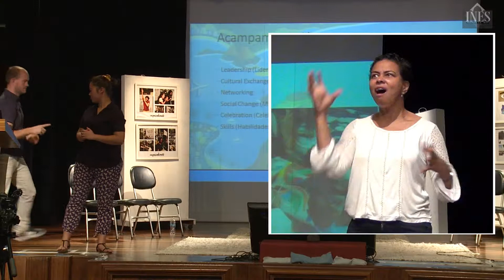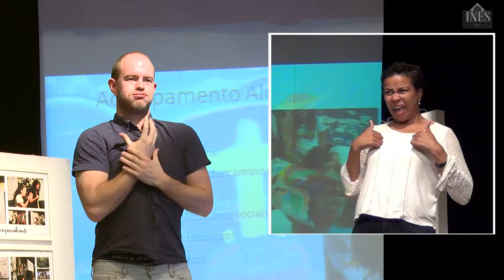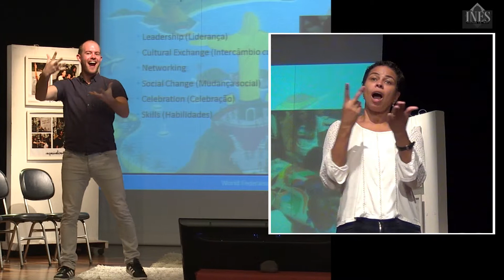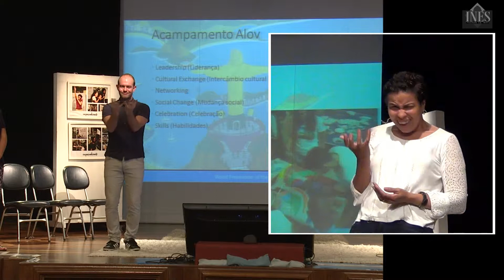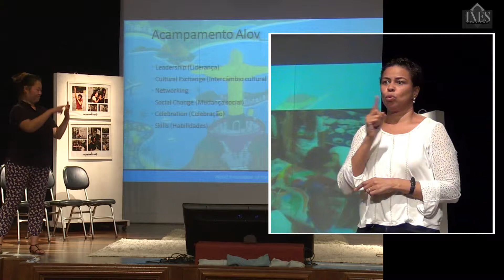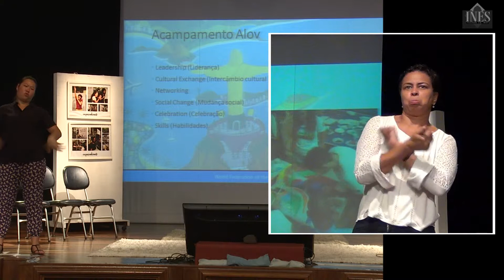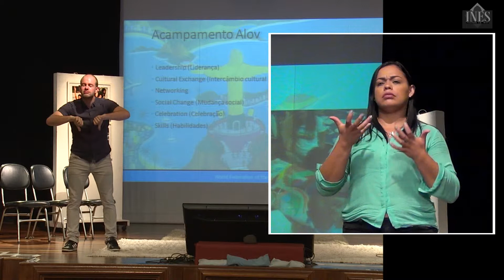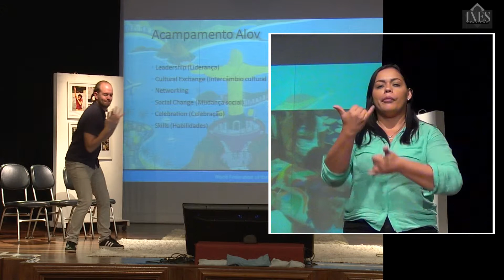Fórum 2018 1ª Edição 04 Comitê da Juventude da Federação Mundial de Surdos Acampamento